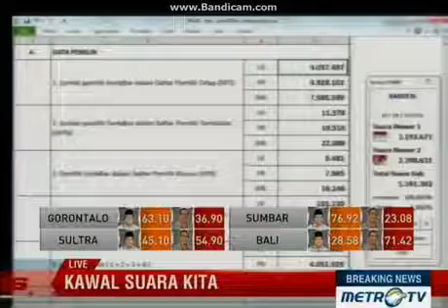Klarifikasi data pemilih kabupaten Serang, Banten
Klarifikasi data yang keliru